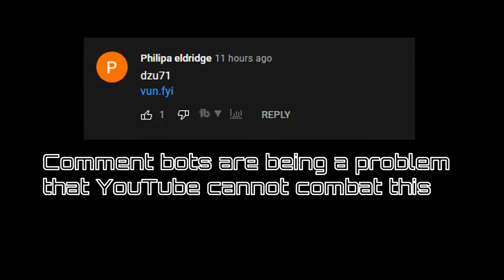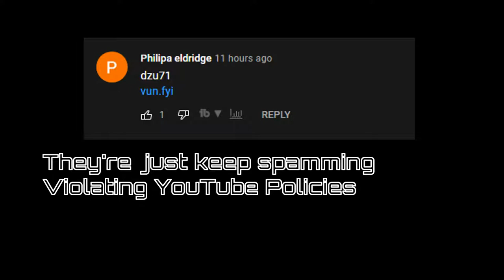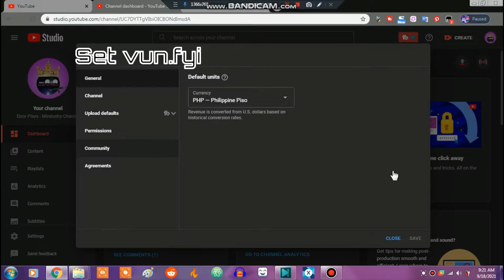[REMASTERED] Watch Out For "vun.fyi" (Comment Bots) | Eboy Plays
The .fyi Comment Bots Strikes Again, With A another Link "vun.fyi"
They always Violating YouTube Poilcies

So What To Do When Comment Bots / Hacked Accounts Commented On Your Video?:

No.1 Never Click On Those Links
No.2 Hide User From Channel
No.3 Set "vun.fyi" As Blocked Words
No.4 Report the Comment Bot (Click "Report user")
Bonus: Block Links Should Help
Bonus 2: Set ".fyi" As Blocked Words Will Block Every .fyi Comment Bot

Changes for Remaster:
- Uploaded with VSDC Video Editor
- New Intro (for Reducing Eye Strain)
- Orbitron Font with Shift Position effect
- Added Mindustry Soundtrack
- YouTube Studio Segment replaced with VSDC Texts instead of Bandicam Texts
- Reduced Duration (Suggested by Jeahad alsamman)
- YT Studio Dark Mode (Reduced Eye Strain)

Channel Description:
Eboy Is A 14 Year Old Gigantism Filipino PC Gamer Which Mostly Uploading Mindustry, Skyrim, Comment Bot Tutorials, and Project Proteus, And Occasionally Uploading Other Games Such As Freelancer, itch.io Games, No Man's Sky, And Diablo 2, I Mostly Record Bandicam And OBS Studio (Windows 10), I'm Also A Mindustry Mod Programmer Using Atom, I Have Best Series Such As Mindustry Boss Fights, Comment Bot Tutorials, And Modded Unit Showcase (Inspired From Creslex), But Eboy Plays Mostly Uploading "No Commentary" Because Of His Voice Speaking Like A 3-5 Year Old When Voice Recording

Soundtrack: game9 (Mindustry)